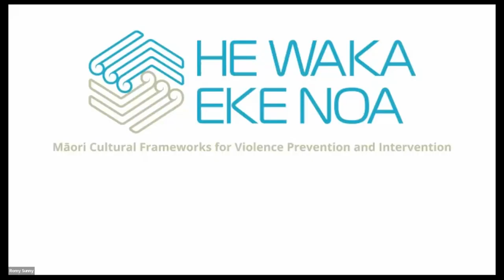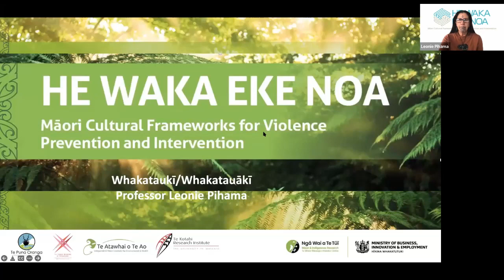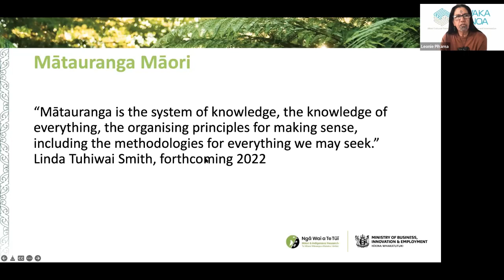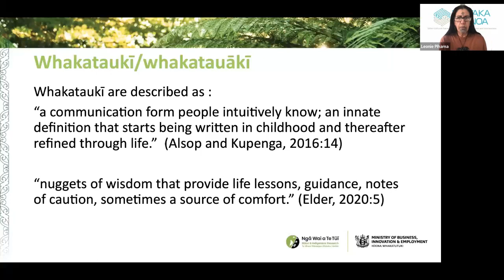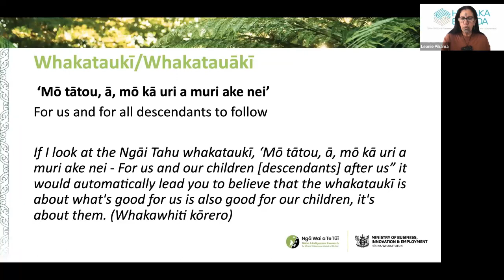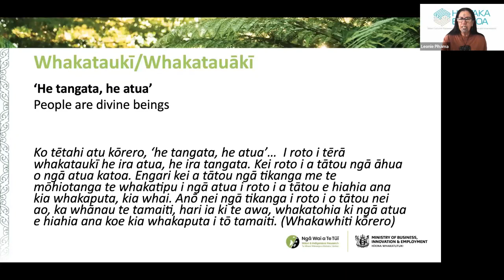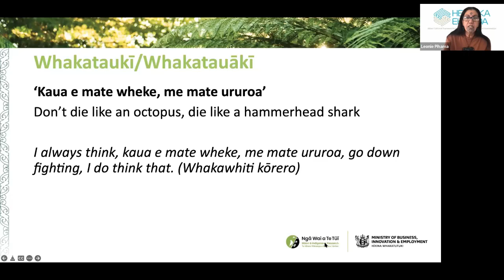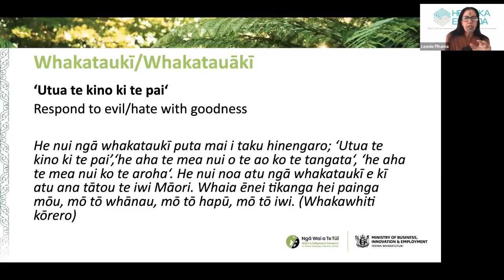He Waka Eke Noa Webinar Series S1E2 Professor Leonie Pihama